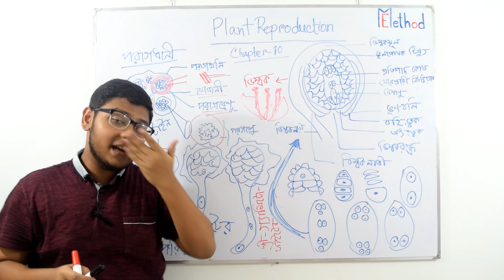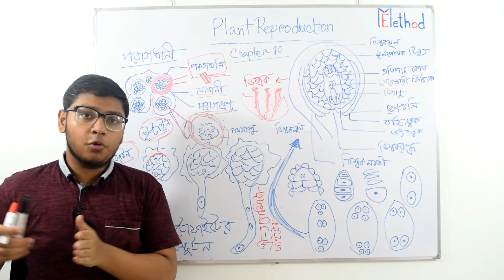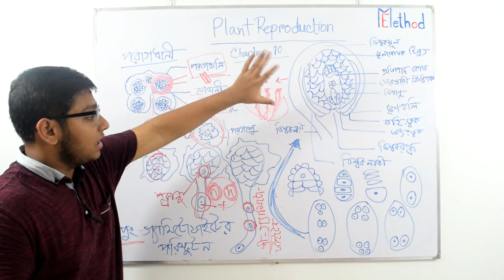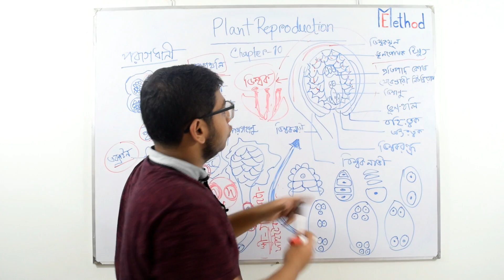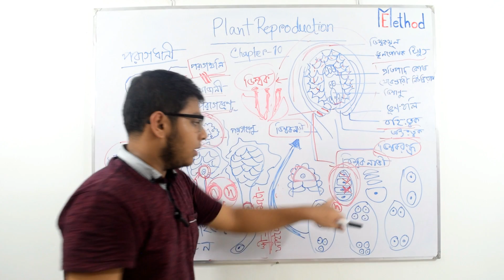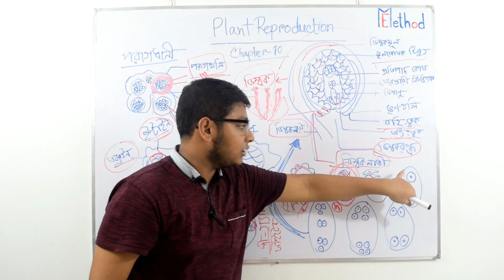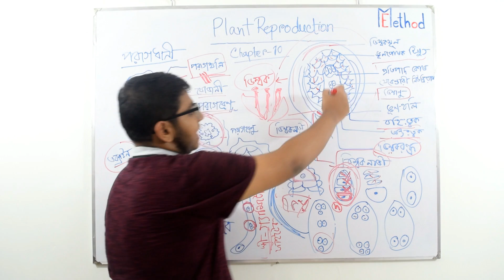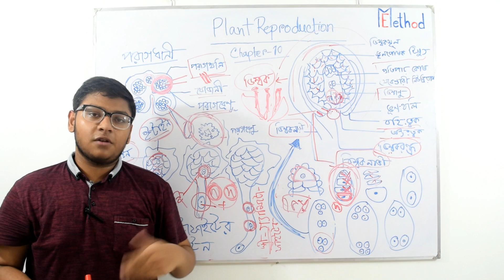Plant's sexual reproduction(Bengali)| Chap-10 | Bio-1 | Class 11-12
Video Title: Easy Method
Lecture: Plant reproduction
Subject: Biology-1
Topic: Plant's sexual reproduction
Class: H.S.C.
Lectured by: Md Farjan Azad Taha
It's an effort of : Tanjeeb Akash
                             Abdullah Al Mamun
                             Md Farjan Azad Taha